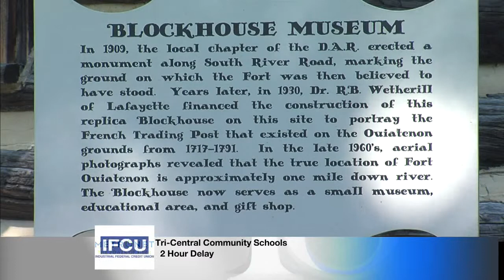Feast of the Hunters' Moon Interview